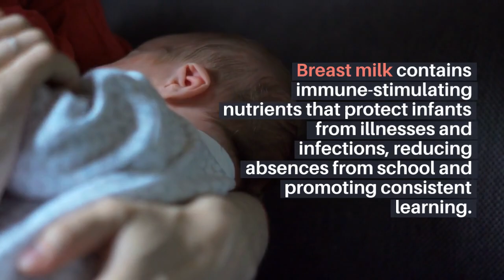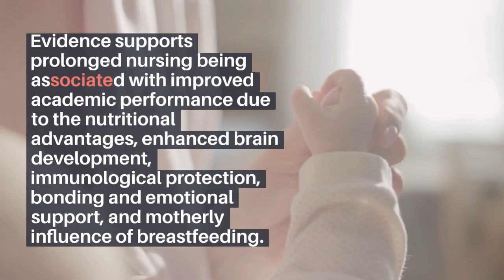BREASTFEEDING AND ACADEMIC PERFORMANCE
Breastfeeding has enormous potential in terms of immunity for the child, attachment to the mother, self-esteem and doing well in school.